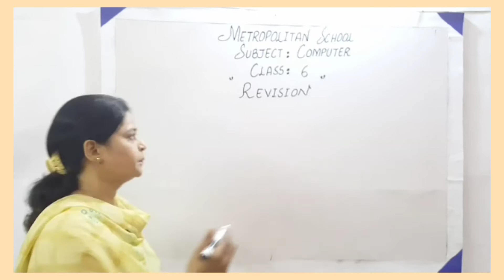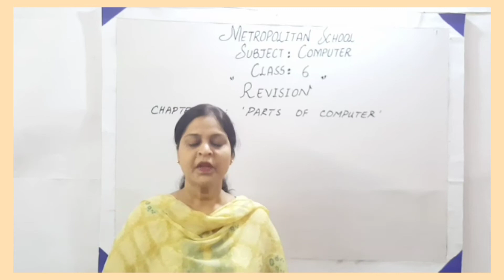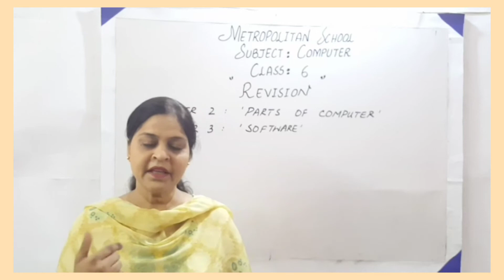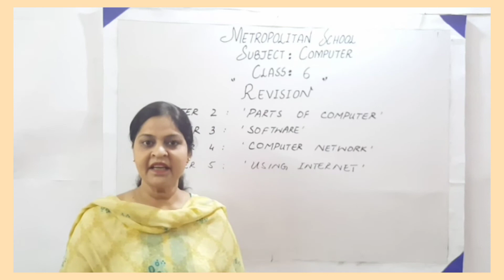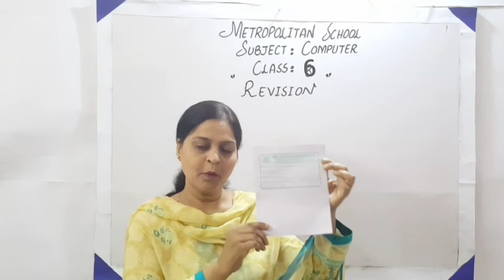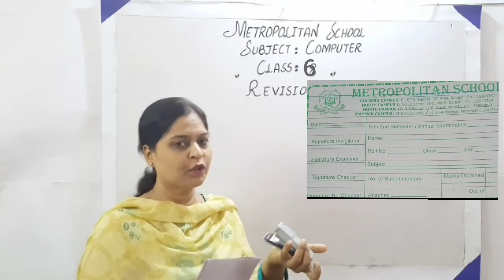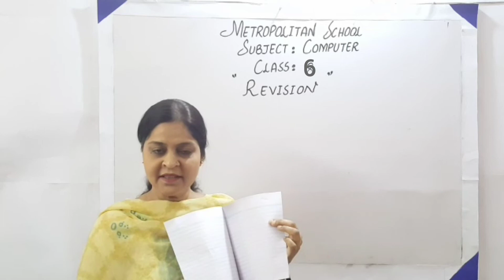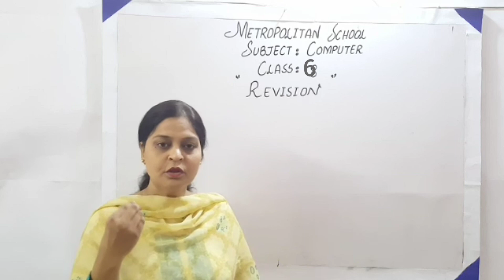Metropolitan School June Session 2 Class 6 Computer Lesson